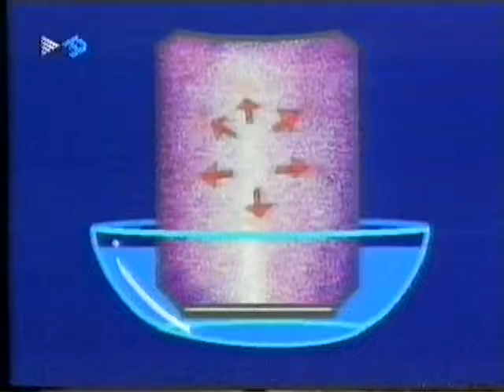aixafar llauna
Descripció